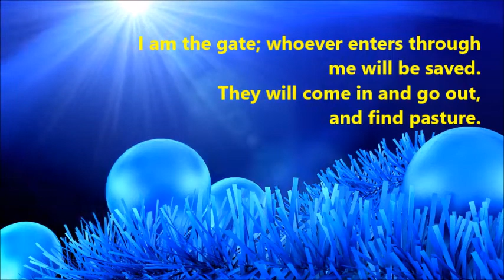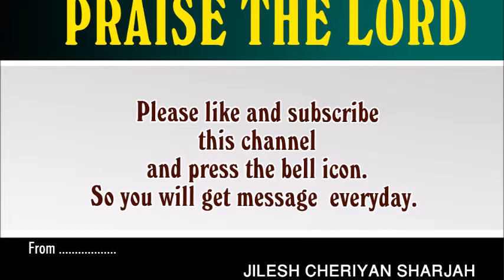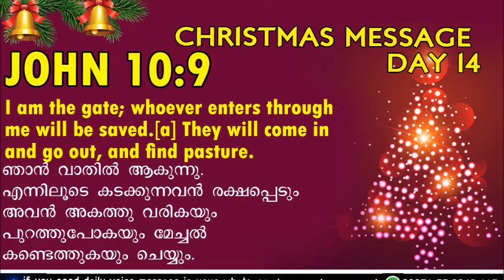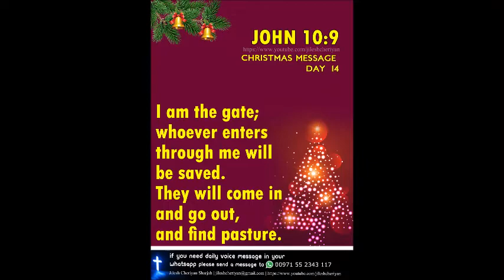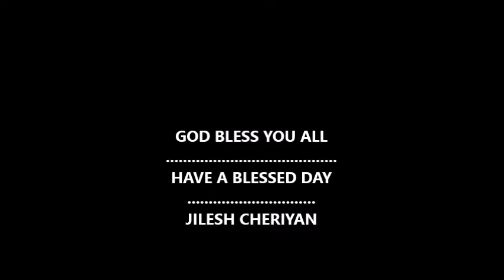I AM THE GATE | ഞാൻ വാതിൽ ആകുന്നു; എന്നിലൂടെ കടക്കുന്നവൻ രക്ഷപ്പെടും | JOHN 10:9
I am the gate; whoever enters through me will be saved. They will come in and go out, and find pasture.

ഞാൻ വാതിൽ ആകുന്നു; എന്നിലൂടെ കടക്കുന്നവൻ രക്ഷപ്പെടും; അവൻ അകത്തു വരികയും പുറത്തുപോകയും മേച്ചൽ കണ്ടെത്തുകയും ചെയ്യും